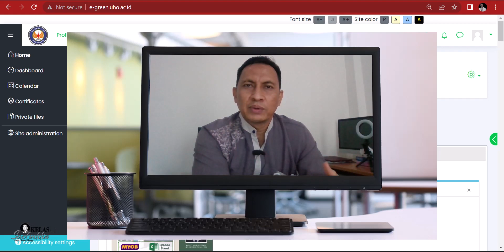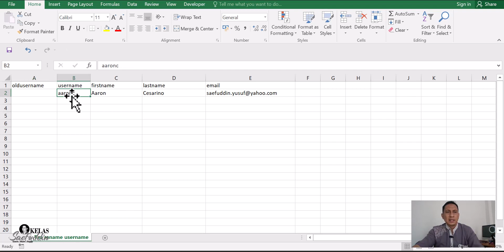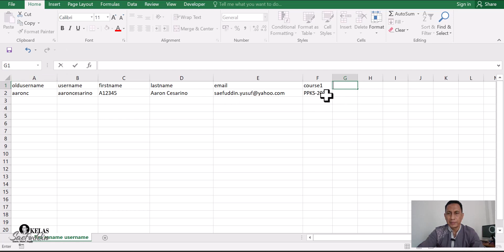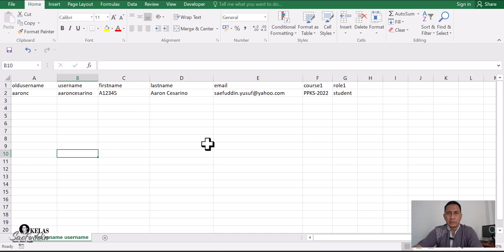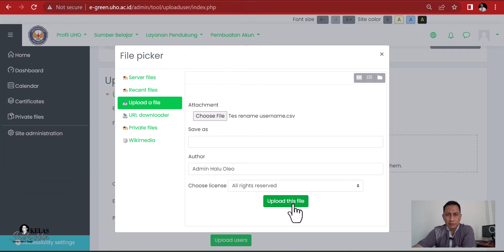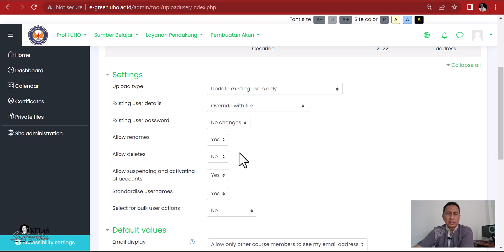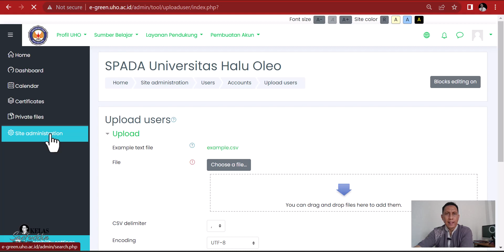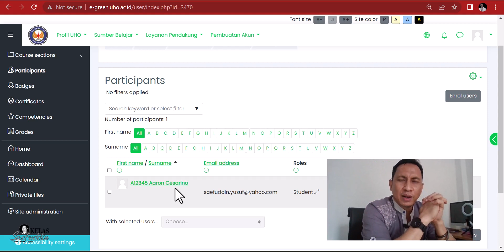CARA MENGGANTI USERNAME SEKALIGUS BANYAK (BULK RENAME) DI MOODLE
PANDUAN UNTUK ADMIN

Video yang diperuntukkan untuk ADMIN ini menunjukkan cara mengganti username sekaligus banyak atau bulk rename, sekaligus ditunjukkan cara meng-enrol peserta ke dalam suatu kelas atau course.

Video tutorial ini menggunakan contoh pada laman SPADA Universitas Halu Oleo Kendari yang menggunakan LMS Moodle.